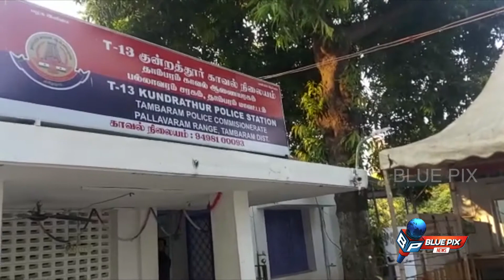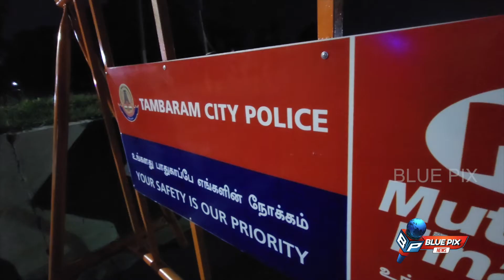Tambaram | Police | Investigation| crime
one of the best investigation story